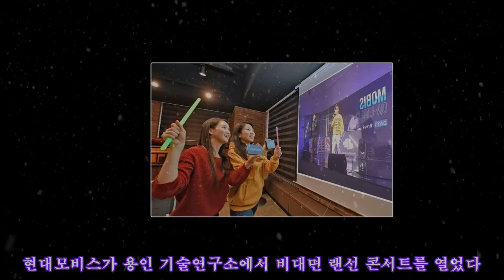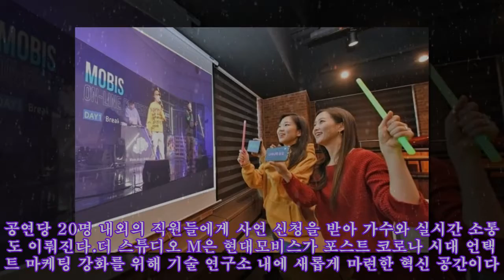연구소에서 콘서트 연 현대모비스…"코로나 우울 치유"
연구소에서 콘서트 연 현대모비스…"코로나 우울 치유" 현대모비스가 용인 기술연구소에서 비대면 랜선 콘서트를 열었다. 사진=현대모비스 현대모비스(255,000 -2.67%)가 자동차 부품 개발이 이뤄지는 연구소에 가수들을 초청해 비대면 랜선 콘서트를 열었다.현